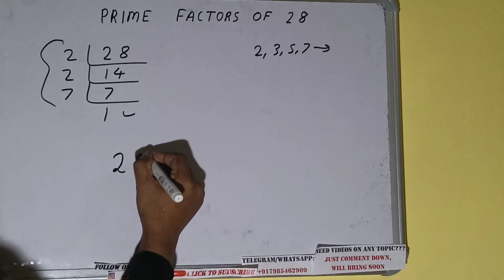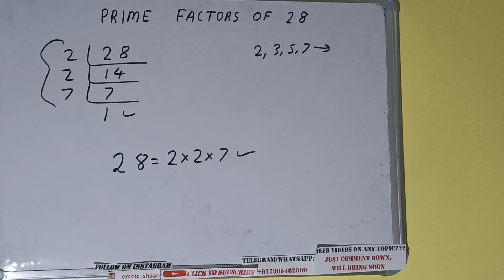Prime factors of 28